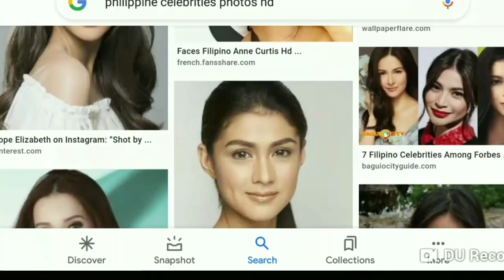Rita Gaviola may matinding karamdaman ■ Tutulongan ni Karen Davila upang mapagamot agad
Rita Gaviola inaming may matagal na itong karamdaman. May tumubong bukol sa kanyang katawan. Masakit raw ito tuwing nasasagi.